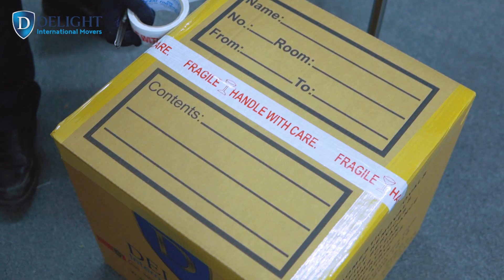How to Pack Crockery Items for Moving | Packing Crockery Items for Safe Transport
Everything has to be just perfect for your new home.
Our team of professional packers are experts at packing crockery items for safe transport. They take care to wrap each piece securely and label the boxes clearly for easy unpacking at your destination.

Abu Dhabi | Dubai | Qatar | UK | KSA | India